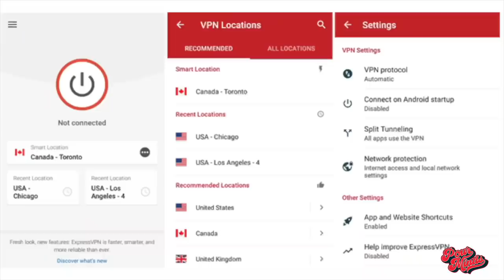Pour Minds - Episode 187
Hey y’all! This episode we discuss the pressure to have kids, health in the black community, the documentary about Abercrombie and Fitch and more!

Protect your online activity TODAY with the VPN rated #1 by Business Insider. and you can get an extra 3 months FREE on a one-year package.

Get cash back to your bank account, PayPal, or an E-gift card for Amazon and other brands. GetUpside users are earning more than a million dollars every week. Download the free GetUpside app in the App Store or Google Play.